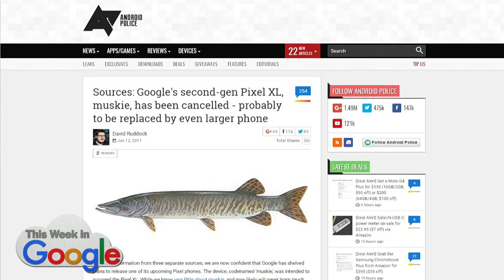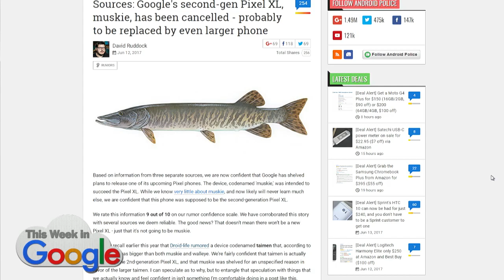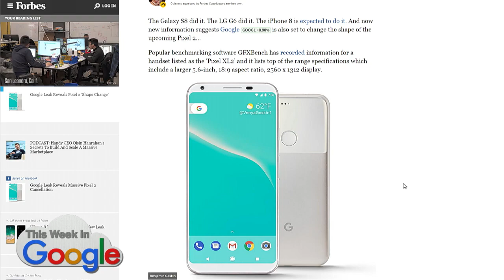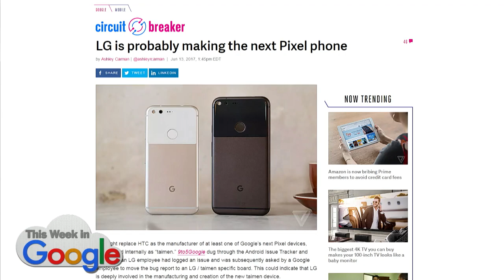Pixel 2 Rumors: Muskie vs Taimen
Google's successor to the Pixel XL may be getting even bigger, and might get made by LG this time around. We go fishing for Muskie and catch a Taimen.